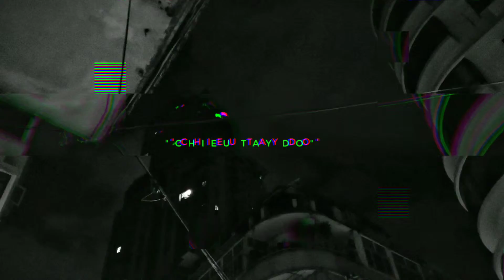hoàng thục linh x chiều tây đô x cover by mew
CHIEU TAY DO
SANG TAC : LAM PHUONG